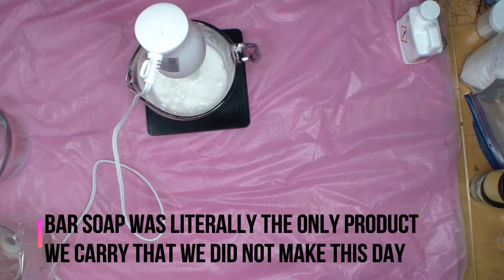Black Friday for Sin City Soap 2018 Short Version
You can find these and many other soaps and candles on my etsy store: